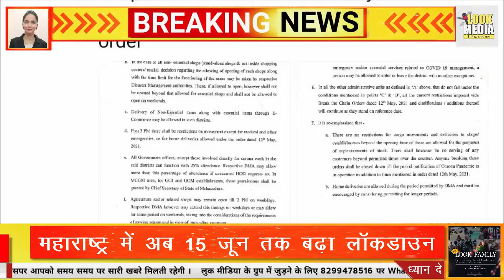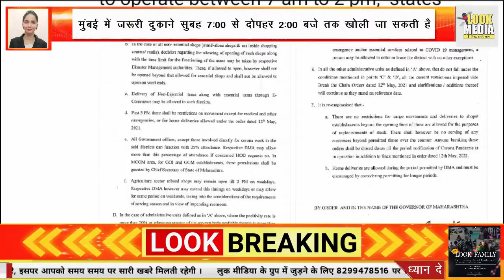15 June तक Lockdown | Mumbai lockdown | Look Media